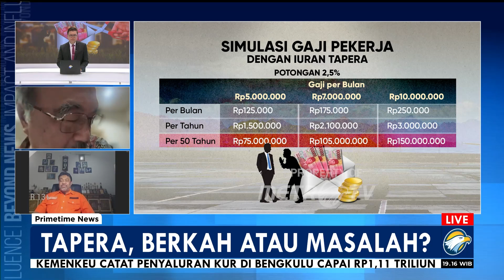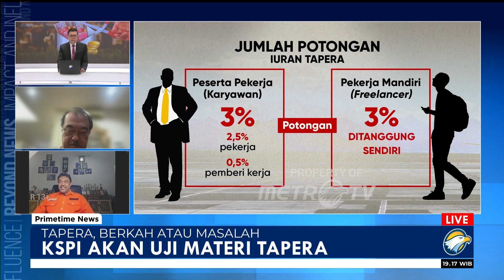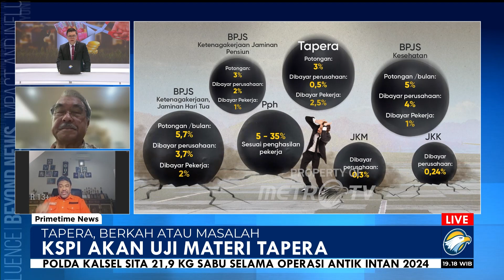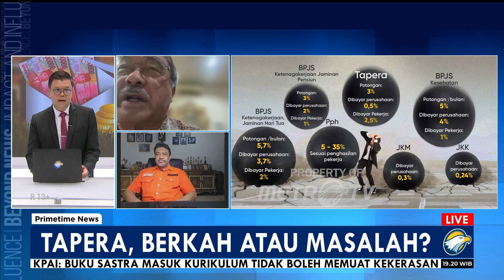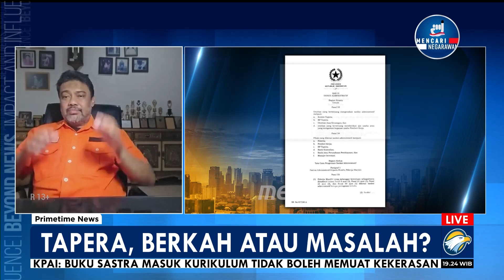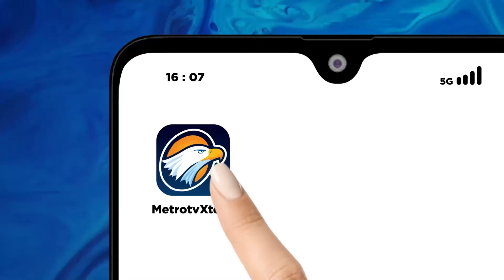[FULL DIALOG] Pengusaha dan Pekerja Kompak Menolak TAPERA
MetroTV, Pengusaha dan pekerja kompak memprotes kebijakan pungutan iuran Tapera.